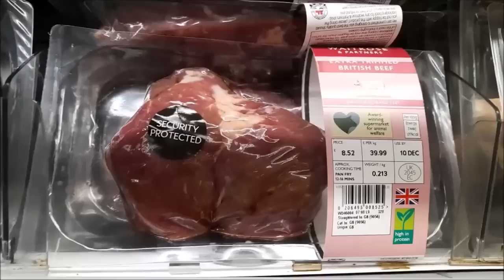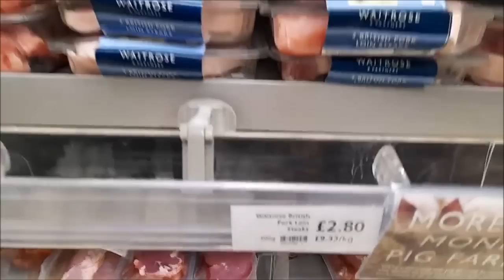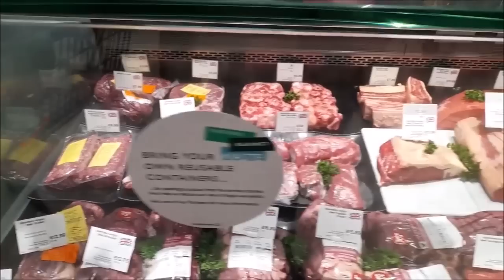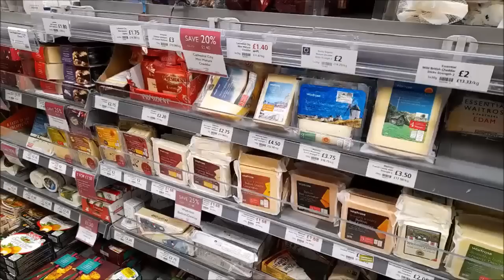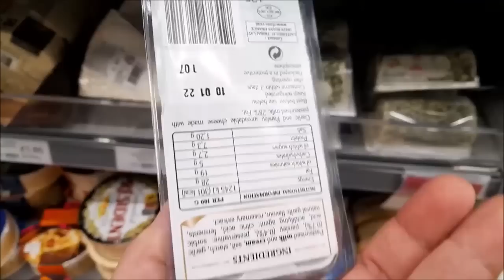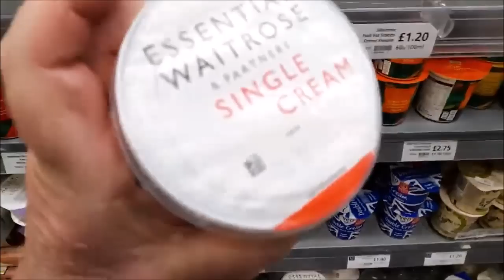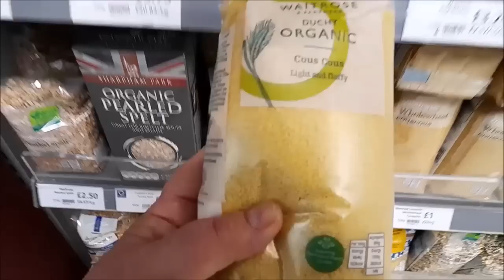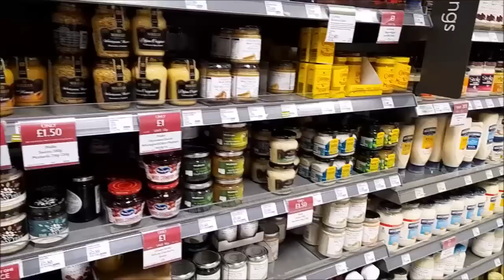АНГЛИЙСКИЙ СУПЕРМАРКЕТ "Waitrose".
Waitrose Британская компания. Бренд британских супермаркетов, основанный в 1904 году как Waite, Rose & Taylor, позже сокращенный до Waitrose.